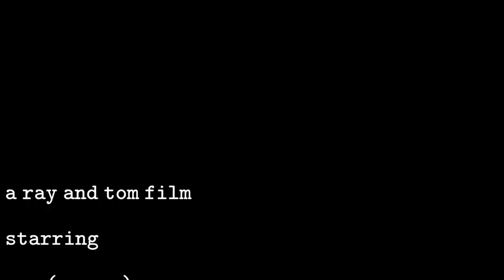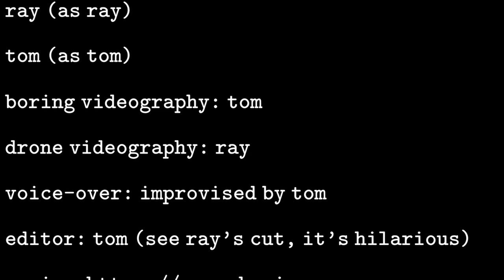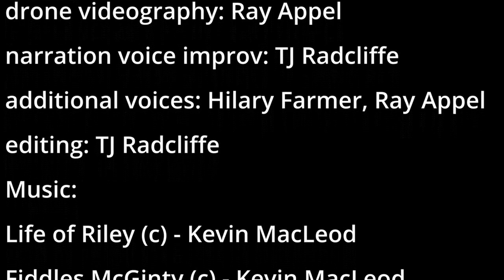Shed Films: Gabriola Movie Lab, Experiment 1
We create three completely different short films from footage of a post-and-beam shed getting knocked down. The purpose of the experiment was to show how different concepts and use of sound can create completely different films. The demolition was done after engineering calculations showed it to be safe: don't try this at home!